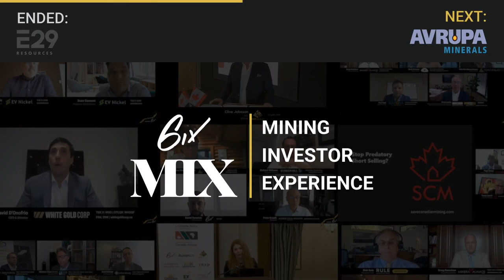6ix Mining Investor Experience - Day 3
Get in the MIX!

MIX is a free, ten-day, a virtual event featuring hundreds of companies within the metals and mining sector broadcasted to thousands of investors within the space.

Western Copper and Gold – 00:10
North Arrow Minerals – 4:15
Engineer Gold Mines Ltd – 10:00
Century Global Commodities Corp – 15:30
Global Battery Metals – 20:00
ATAC Resources Ltd. – 24:00
Orex Minerals Inc. – 27:30
Sitka Gold Corp – 34:00
Element 29 Resources Inc – 40:00
Avrupa Minerals Ltd. – 43:30

6ix Inc. (“6ix”) licenses software to publicly traded issuers of securities (“Issuers” and each an “Issuer”) which can be used by Issuers to communicate with current and prospective investors (“Investors” and each an “Investor”) on the online platform maintained by 6ix Inc. (the “Platform”). Each Issuer is solely responsible for all content relating to the Issuer on the 6ix Platform, including without limitation all investor summits presented by the Issuer and all summary information about the Issuer on the 6ix Platform.

6ix is not licensed to trade, deal or advise in securities in any jurisdiction. 6ix does not recommend or endorse any Issuer on the 6ix Platform, nor does 6ix verify the accuracy of any information presented by Issuers to Investors on the 6ix Platform or in their public disclosure records. 6ix’s sole responsibility as the operator of the 6ix Platform is to provide software to Issuers and Investors through which Issuers and Investors communicate directly with each other without any intermediation or intervention by 6ix other than in respect of technical, logistical or advertising and marketing support. Issuers pay 6ix a licensing fee for use of the 6ix Platform, and 6ix may also receive payment from Issuers to pay for advertising on third-party websites. 6ix and its principals may make and hold investments in securities of Issuers on the 6ix Platform and 6ix may offer reduced rates for its software services to Issuers in which 6ix and/or its principals are invested.

6IX DOES NOT WARRANT THAT THE PROVISION OF INFORMATION BY ISSUERS ON THE PLATFORM WILL BE ERROR-FREE, TIMELY, COMPLETE OR ACCURATE. USE OF THE PLATFORM AND RELIANCE THEREON IS AT INVESTOR’S SOLE RISK. 6IX WILL NOT BE IN ANY WAY BE LIABLE TO ANY INVESTOR OR ISSUER OR ANY OTHER ENTITY OR PERSON FOR ANY INACCURACIES, ERRORS, OMISSIONS, DELAYS, DAMAGES, CLAIMS, LIABILITIES OR LOSSES, REGARDLESS OF CAUSE, IN OR ARISING FROM THE USE OF THE PLATFORM.